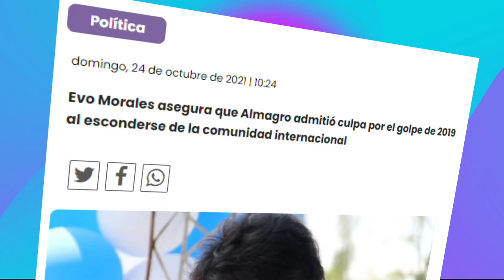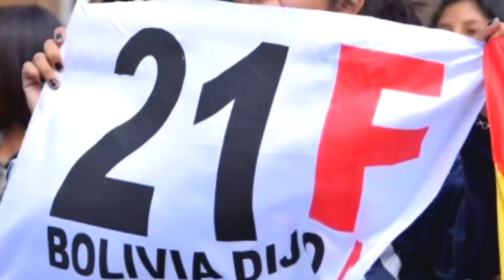NOTICIAS de BOLIVIA de HOY 24 de octubre, Noticias cortas | Videos Bolivia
Noticias de Bolivia de HOY 24 de octubre, noticias de último momento Bolivia hoy 24 de octubre, noticias de Bolivia cortas

Noticias de Bolivia 24 de octubre 2021

PRINCIPALES NOTICIAS DE HOY

1.- Evo asegura que Almagro admitió culpa por el golpe de 2019 al esconderse de la comunidad internacional.
2.- Incendio en el Parque Tunari afectó zona boscosa.